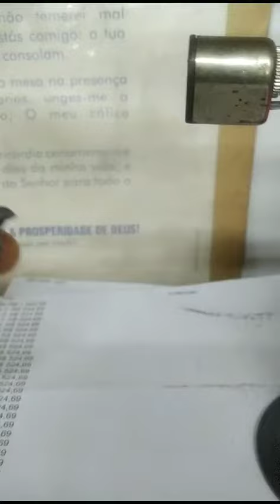Como travar o parafuso da caixa de bobina para não soltar. Dicas do Pacheds